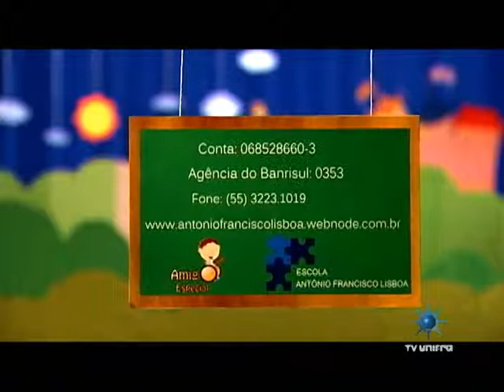Contraponto 21-05-2014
Os professores do Centro Universitário Franciscano abordam os seguintes temas:
* Roberto Carlos recorre ao STF contra biografias;
* Shopping local cria regras para controlar a entrada de menores;
* Alto valor de doações ao PT.